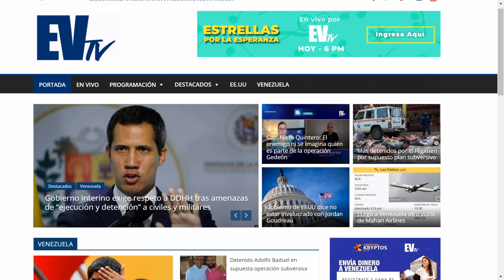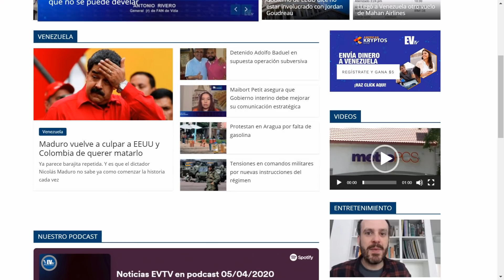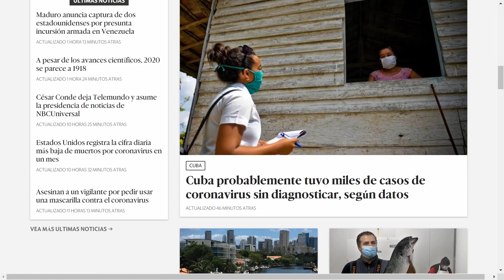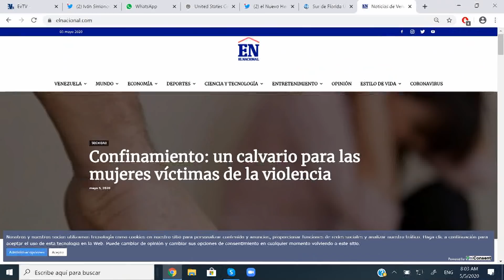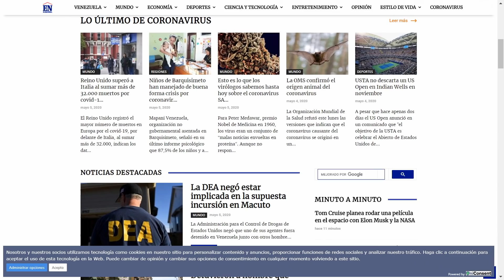Apresados mercenarios - EVTV Contigo Acosta - 05/05/20 S5